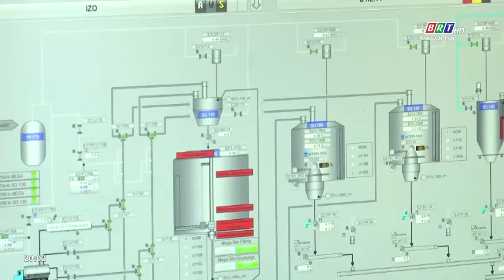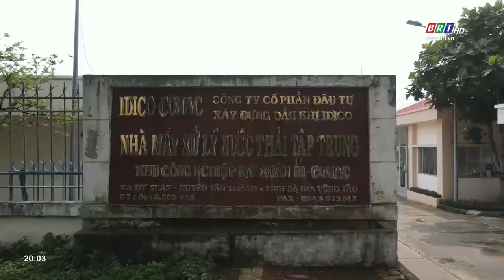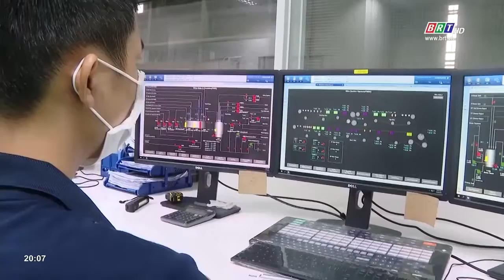Góc nhìn (số 24): Thị xã Phú Mỹ phát triển công nghiệp bền vững | BRT TV